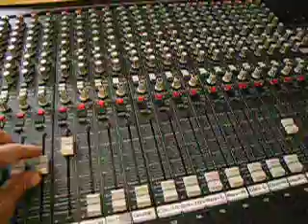DR4800 Testing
Output signal testing of the DR4800